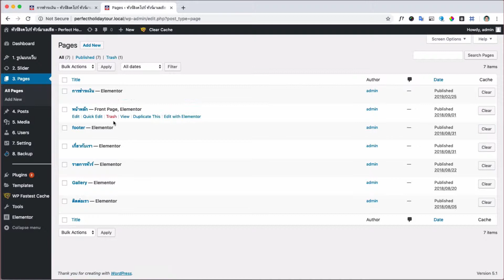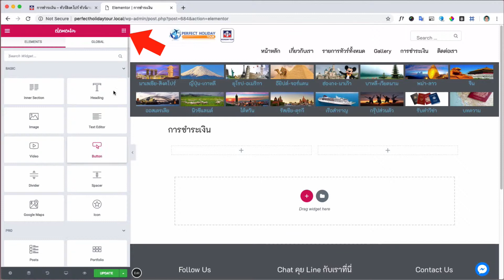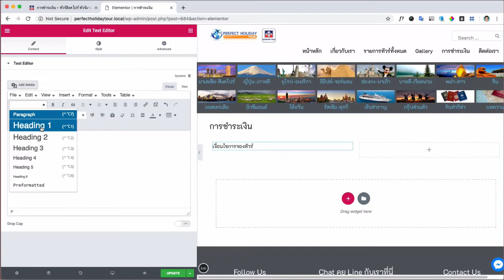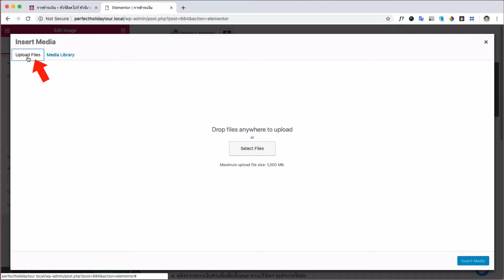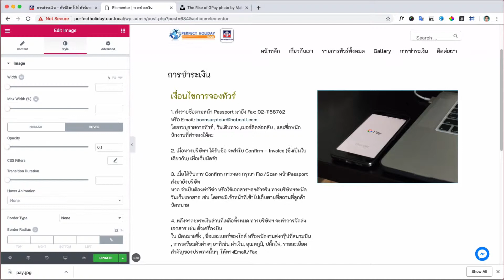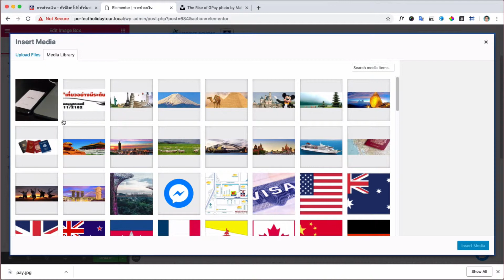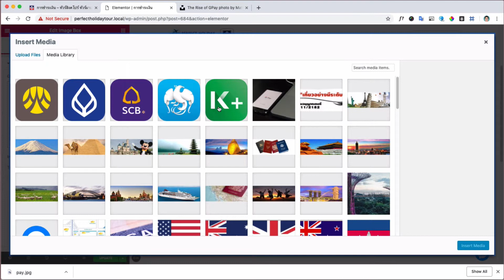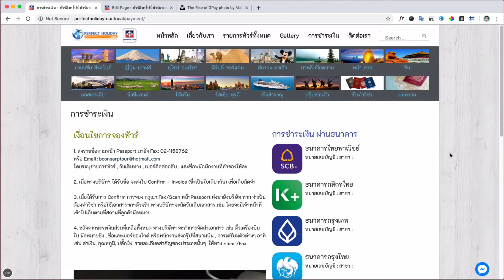workshop 1. การแก้ไขหน้า Page บนเว็บ PerfectHolidayTour.com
การแก้ไขหน้า Page  ด้วยเครื่องมือ Elementor บน wordpress
เว็บสำเร็จรูป กับเครื่องมือสุดยอด จาก